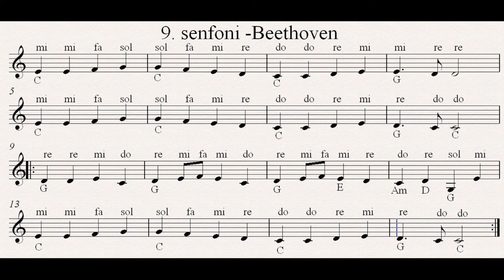9senfoniBeethovennota 9.senfoni nota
Muharrem KARAGÖZ